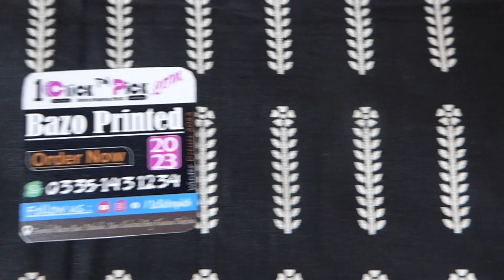Pakistani Women 3 PCS Linen Black Green Dress New Design 2023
• Women Unstitched Linen Collection 2023
• Embroidered Linen Collection 3 piece
• Neck Embroidery
• Printed Wool Shawal
• Dyed Trouser
• Damman Printed
• A++ High Quality (100%)
• Neck Embroidered Shirt (2.5 Meter) Trouser, 100%Linen (2.5 Meter) Printed Wool Shawal

• Women Unstitched 3PCS Sequence Embroidery Linen Winter Collection 2023 • Embroidered Linen Collection Three piece • Neck Full Embroidery • Back Plain • Gorgeous Embroidered Trouser • Bazo Embroidered • Damman Embroidered • A++ High Quality (100%) For Order Whatsup # womendress pakistan kharian online shopping new winter whatsappstatus girls gaming Unstitched embroidered linen collections are a popular category of women's clothing, particularly in Asian countries such as Pakistan, India, and Bangladesh. These collections typically consist of a variety of fabrics, such as linen, cotton, and silk, that are sold by the meter and can be tailored to fit the customer's body. The fabrics are often adorned with intricate embroidery, which can include threadwork, sequins, beads, and other embellishments. The embroidery can be done by hand or by machine, and it is used to create a variety of designs, from simple geometric patterns to more elaborate floral and paisley motifs. These collections can be worn for a variety of occasions, such as formal events, weddings, and daily wear